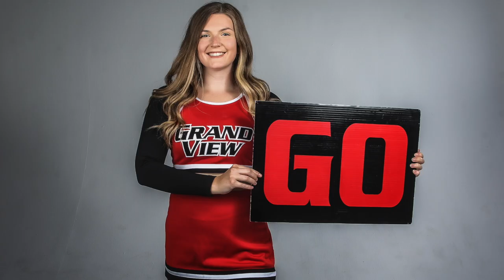Competitive Cheer at Grand View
Grand View cheerleaders talk about being part of a scholarship competitive cheer program at Grand View.